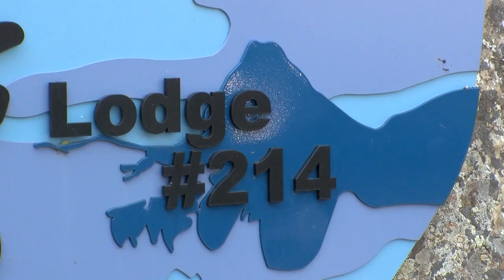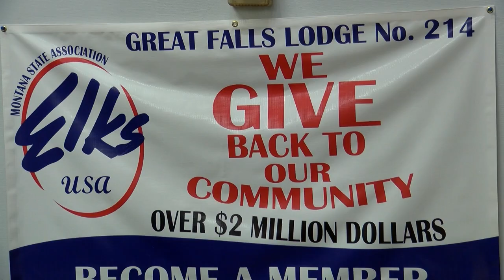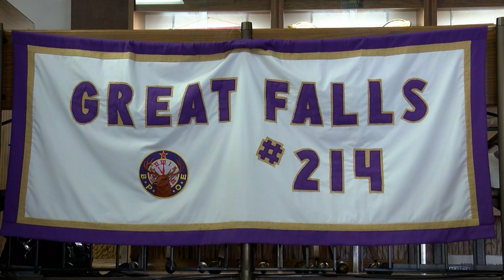Montana Elks host convention in Great Falls